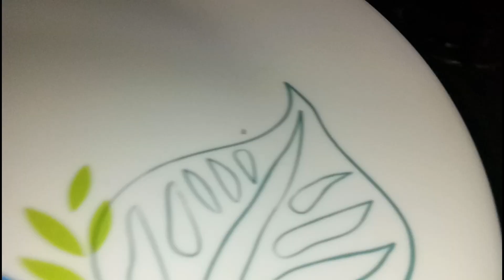ഒരു കൊച്ചു വ്ലോഗ് ||Skating competition| malabar special kunji pathal gardening Weekend special vlog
Hi friends, In  this video i am going to share few moments of my saturday.